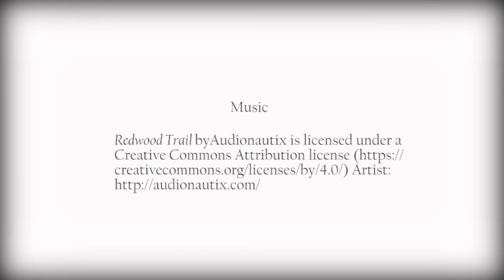How I Became a Successful Wheelchair Racing Athlete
After getting in trouble in middle school for racing the hallways, Frank's parents decided he needed an outlet for all his extra energy and helped him discover wheelchair racing. Frank went on to become a Paralympic athlete competing in two Olympics.

Video produced by Center on Aging and Community/Indiana Institute on Disability and Community/Indiana University. Funded in part by a grant from the Indiana Governor's Council for People with Disabilities